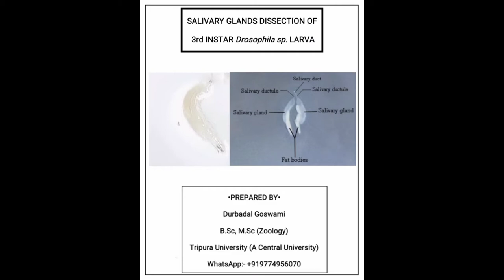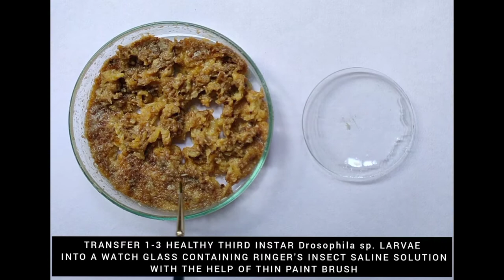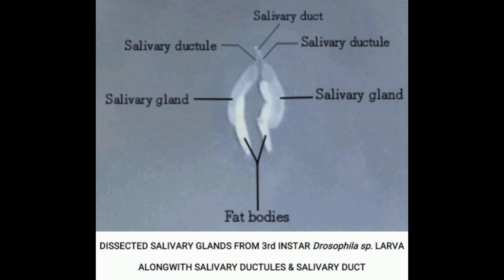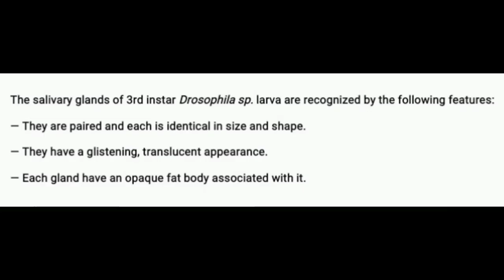Salivary glands dissection of 3rd instar Drosophila sp. larva